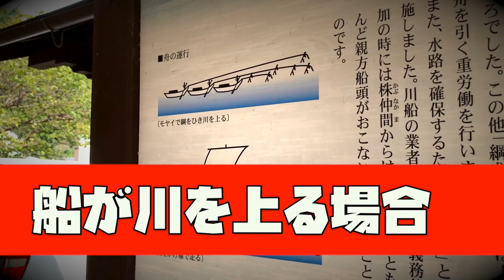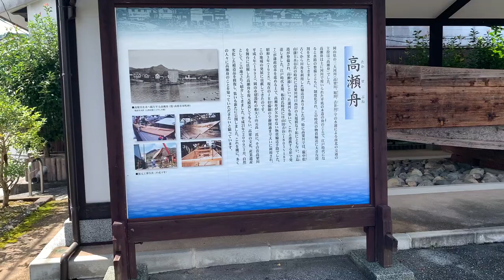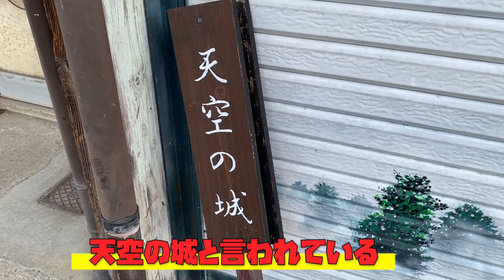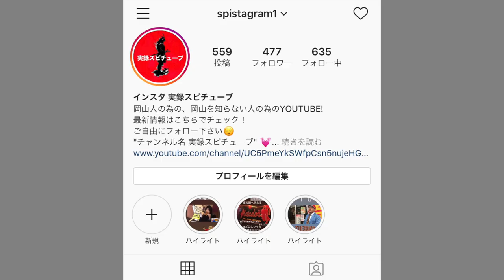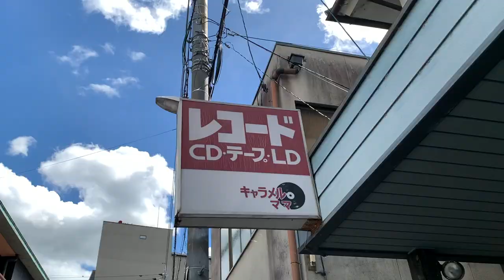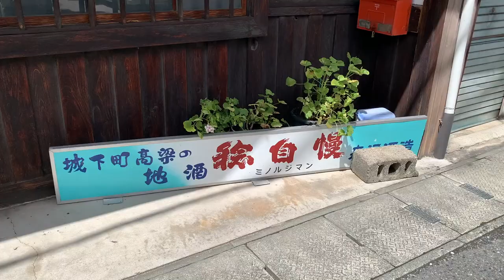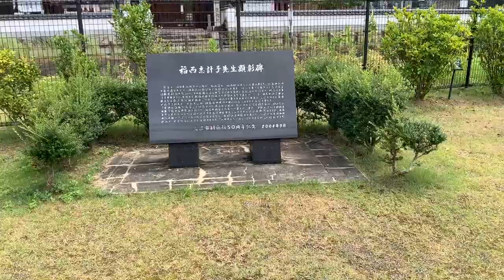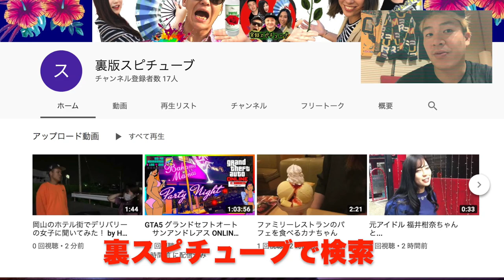【岡山珍百景 】巨大すぎる学生服とは...高梁市中心部にあるディープスポット！